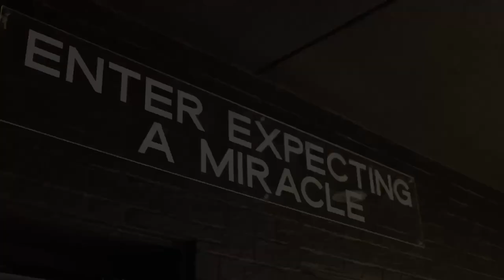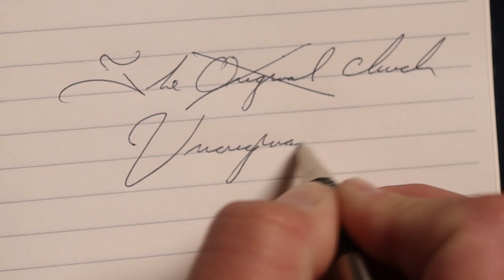The Unoriginal Church Series - Trailer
Welcome to The Unoriginal Church series! In a world where businesses tirelessly chase originality to stand out, the church faces a similar challenge in remaining relevant while staying faithful to timeless biblical truths.

Join us as we embark on a journey through the delicate balance between relevance and biblical fidelity within the church. We'll explore how embracing compassion, understanding societal changes, and utilizing modern tools can enhance the church's connection with its community without compromising its foundational beliefs. By blending adaptive approaches with timeless biblical principles, the church seeks not just to survive, but to thrive in a dynamic society.

Discover the liberating power of finding strength in our foundational beliefs while authentically engaging with the present. Welcome to a series where the pursuit of originality compliments the enduring truths of the Unoriginal Church.